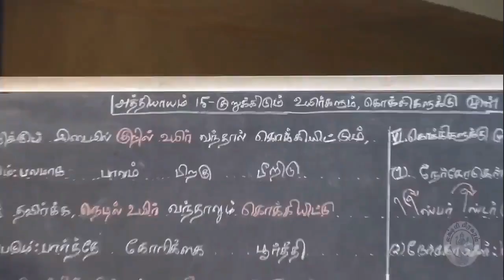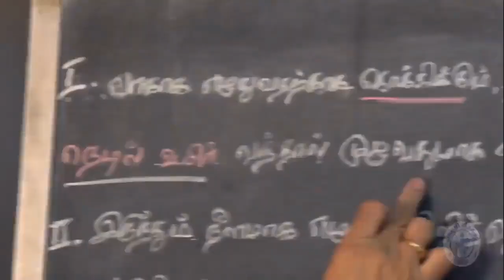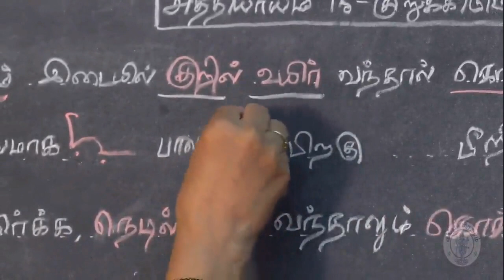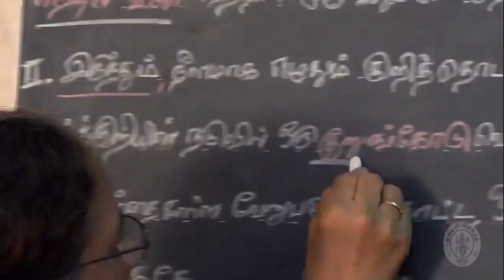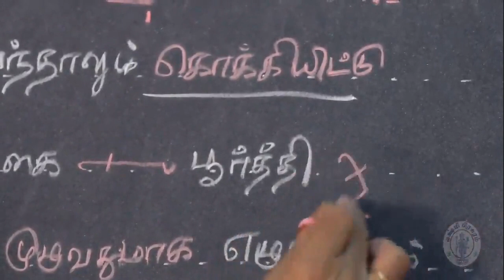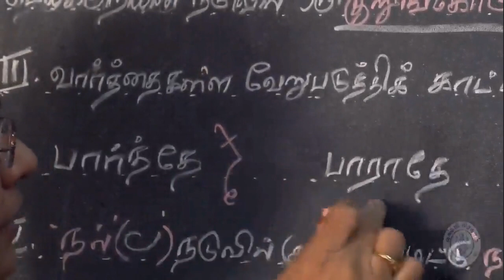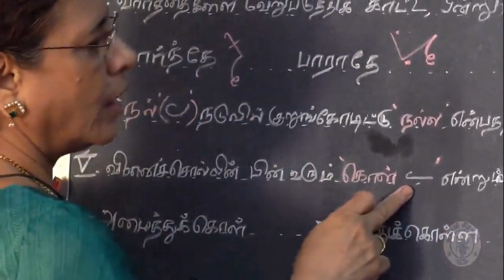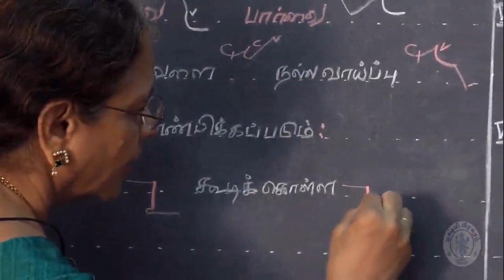Shorthand Tamil-குறுக்கிடும் உயிர்கள்-பாகம் 1 (Intervening Vowels)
லக்ஷ்மி பிரசுரம்-டைப்ரைட்டிங், ஷார்ட்ஹேண்ட்,  கம்ப்யூட்டர்
English Shorthand Lessons Videos & Dictation Audios
தமிழ்ச் சுருக்கெழுத்துப் பாடங்கள் Videos & Dictation Audios
COA-Computer on Office Automation-Theory & Practical, One mark Model Questions